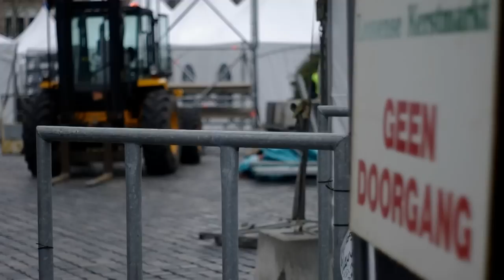JLTE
Jingle Bells for 2011! With images of the Christmas market of Leuven.

Music arranged by me, Zeger Knaepen, and composed by, according to Wikipedia, James Lord Pierpont (let's give the man his due credit! :))
Filmed also by me, with a Pentax K-x DSLR using an old 50mm F2 lens, and edited in Blender.
There's also some animation work done in POV-Ray, but if you can spot it, then I didn't do it right :)

Thanks also to Candice and Anne-Sophie for test-listening and title suggestions!